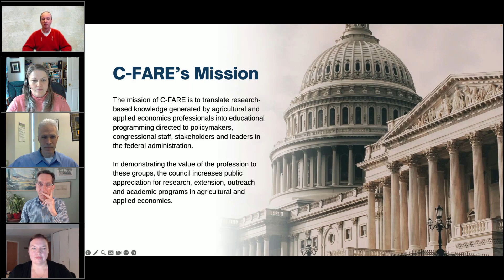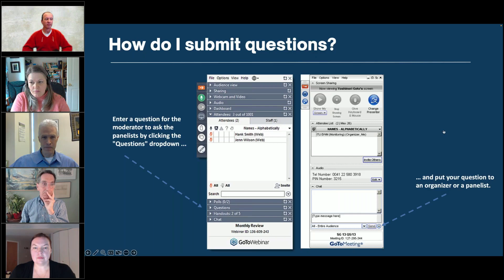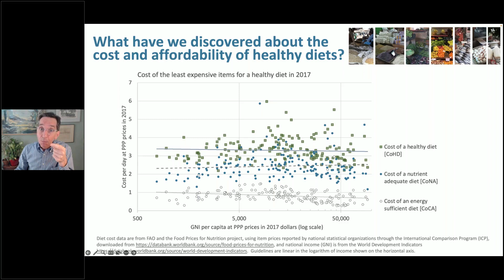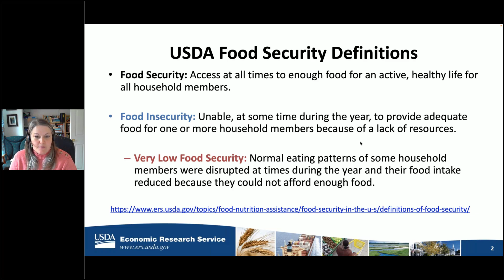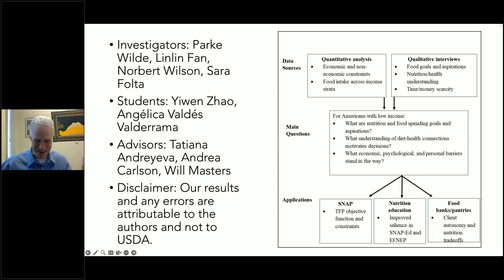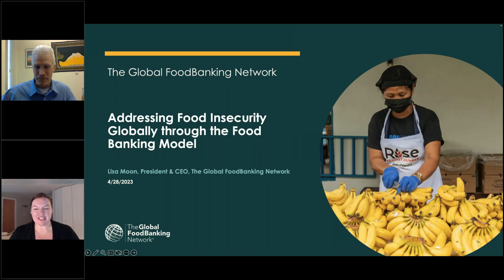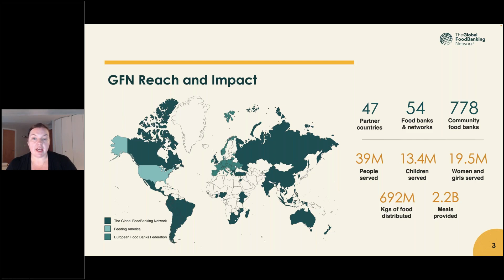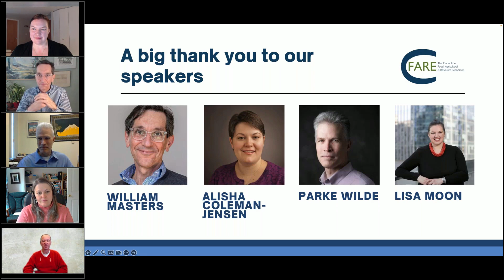Food Security in the U.S. and Worldwide: What the Data Tell Us About Hunger and Policy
Food security is a fundamental human need which the U.S. has long sought to protect, using a variety of programs guided by key metrics that reflect and contribute to international measurements and global actions. To address our national interest in domestic and global food security, C-FARE organized a series of three webinars on the topic: last November we had a deep dive into U.S. food security, then we addressed global food security in January, and this April webinar addresses the implications of how food and nutrition security measurement is evolving in the U.S. and globally.

The measurement of food and nutrition security has grown from an initial focus on adequate calories for energy balance, towards the experience of food insecurity in the sense of skipping meals or going to bed hungry due to lack of money to buy food, and now includes access to healthy diets in the sense of availability and affordability of sufficiently nutritious food. All three are inter-related and help governments address hunger, raise diet quality and improve health outcomes.